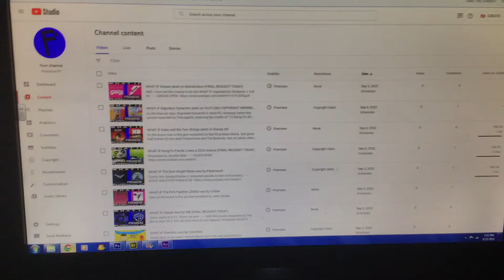Most Clever WHAT IF Thumbnail?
All while finishing up setting the next run of the WHAT IFs’ dates.